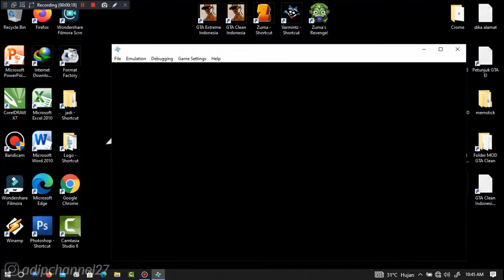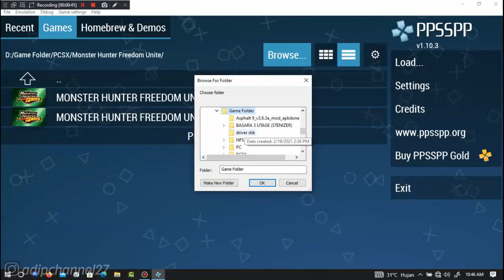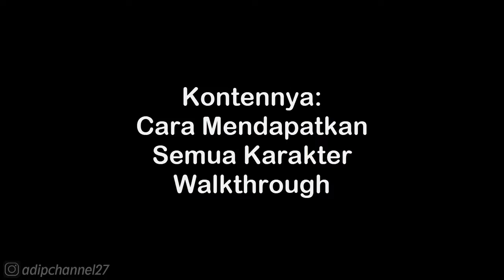CHARACTERS GUIDE • UNLOCK TOSHIIE MAEDA • Warriors Orochi 2 PSP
List #2 Saweria :
11. Alfisahr Riski - 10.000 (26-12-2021)
12. Sultan (Tidak mau di sebut) - 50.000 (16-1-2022)
13. Tukang TubTube - 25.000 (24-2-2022)
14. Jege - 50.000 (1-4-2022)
15. Fajar Trenggalek - 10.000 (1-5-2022)
16. M iqbal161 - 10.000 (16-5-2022)
17. Teman2 yang ingin jadi youtuber - 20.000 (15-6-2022)
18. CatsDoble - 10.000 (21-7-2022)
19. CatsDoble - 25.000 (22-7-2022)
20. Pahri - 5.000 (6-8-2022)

Follow Aku di :
Instragram : @adipchannel27

. . . . . . . . . . . .Terima Kasih. . . . . . . . . . . . .